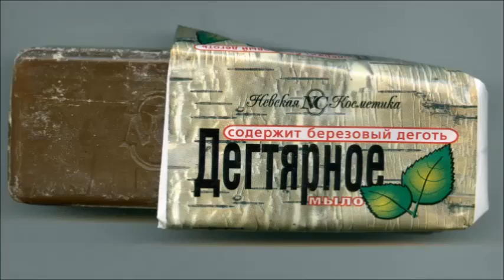КАК ЛЕЧИТЬСЯ БЕРЕЗОЙ ОТ ВСЕХ БОЛЕЗНЕЙ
ЕСЛИ ВЫ ЗАБОЛЕЛИ, НЕ СПЕШИТЕ БЕЖАТЬ В БОЛЬНИЦУ-ВСЕ НЕДУГИ ВЫЛЕЧИТ БЕРЕЗА
❤️Понравилось видео?
✔ Пишите своё мнение о этом рецепте в комментариях!
Желающие могут оставить добровольное пожертвование на развитие  канала на  Яндекс Деньги 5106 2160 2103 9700